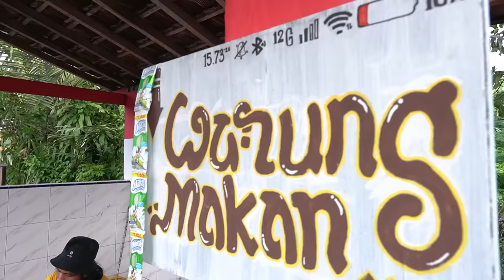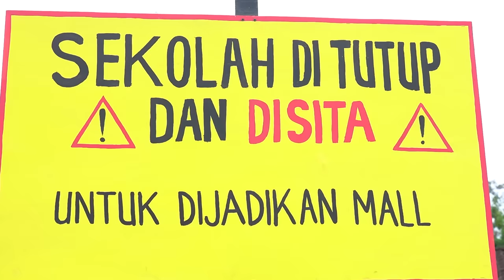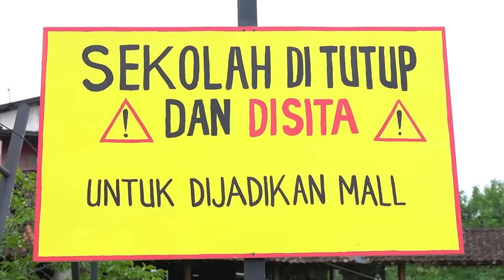LEIKA MURID KAYA VS TOMPEL MURID MISKIN 😱 DRAMA PARODI LEIKA KAYA VS MISKIN TOMPEL DI HARI GURU 😍